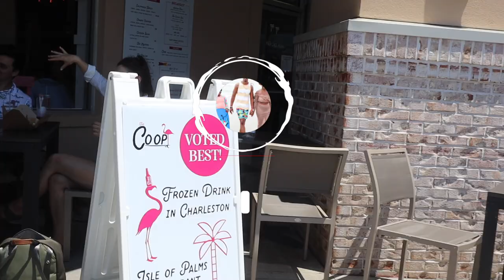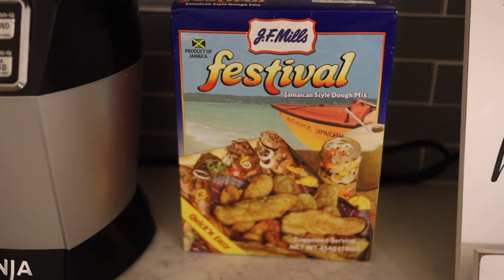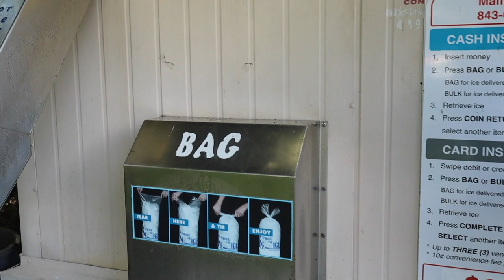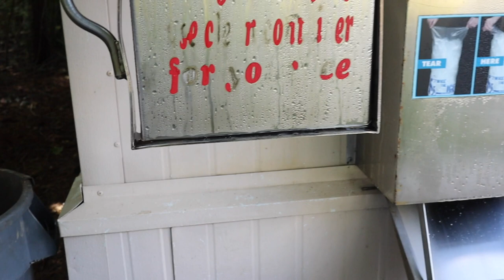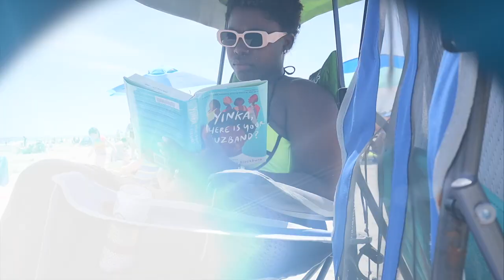MEMORIAL WEEKEND 2022 | MIWTM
Current: 1165 ✨

♡ LET’S CONNECT!